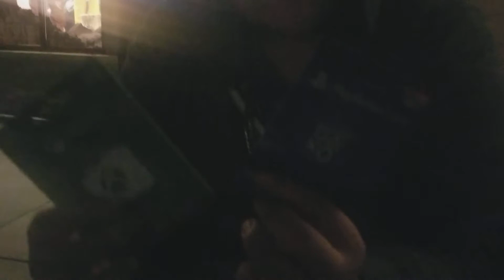$100 PSN CODE - XBOX CODE GIVEAWAY!!! (WATCH TO FIND OUT HOW TO ENTER!)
All the gift cards are $25

Go try to get the ITunes and Google Play gift cards at his channel